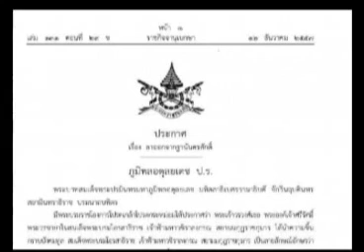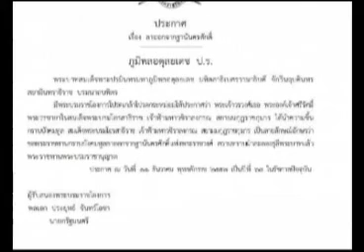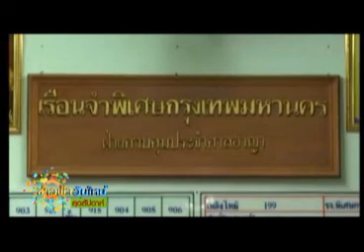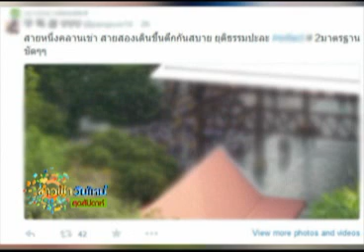ฟ้าวันใหม่สุดสัปดาห์ 13 12 57 เบรค 3